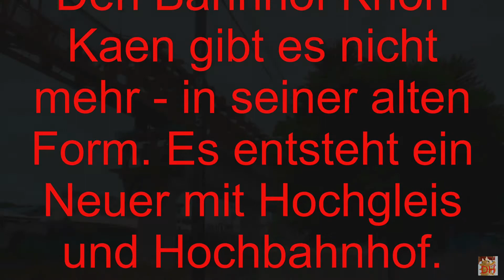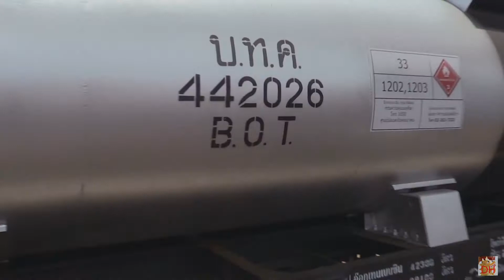Bahnhof Khon Kaen in der Bauphase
Gestern waren wir in Khon Kaen. Während meine Frau ihre Besorgungen machte, drückte ich mich am Bahnhof rum. Aber der Bahnhof ist nicht mehr da. Der nach meiner Ansicht idylische und saubere Bahnhof ist weg. Stellwerk, Güterschuppen, Restaurant, alles weg. Eine einzige große Baustelle. Geblieben sind noch die Umfüllstation für flüssige Brennstoffe und der Wasserturm. DIe Umfüllstation wird wohl bleiben, aber die Tage vom Wasserturm werden wohl auch gezählt sein.
Meine letzten Videos vom Bahnhof sind 4-5 Monate alt. Vielleicht sieht man sich die vorher nochmals an. Dann fallen die gravierenden extremen Veränderungen auf. Wie schon in meinen anderen Videos zum Bahnhof Khon Kaen erwähnt, entsteht ein Hochbahnhof mit Hochstrecke. Einzige Frage die sich mir aufwirft, warum baut man nicht für die Zukunft, warum nicht gleich zweigleisig. Das eine Gleis wird schnell an die Grenzen der Belastbarkeit stoßen. Denn geplant ist wohl Züge mit 160 km/h fahren zu lassen.

Diesmal habe ich auf musikalische Untermalung verzichtet. Ich wollte die Baustellengeräusche auf die Zuschauer einwirken lassen.

Ich wünsche euch viel Spaß beim Ansehen. Wenn euch mein Video gefallen hat, bewertet es positiv.
Ansonsten bis zum nächsten Video.

Aufgenommen mit Canon Legria HF G30 und GoPro Hero5 Black.
Videoschnitt mit Magix Pro X und Mercalli proDAD 4.